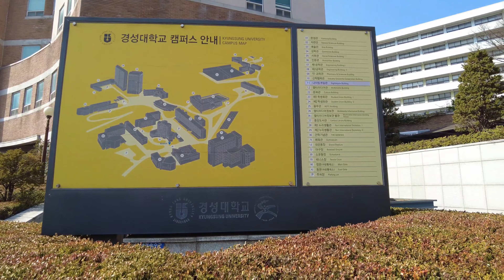경성대학교 캠퍼스 투어 , Kyungsung University [4k] 부산 남구 대연동 | 2024.03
대학탐방 | 경성대학교 Kyungsung University [4k] 부산 남구 대연동 | 2024.03